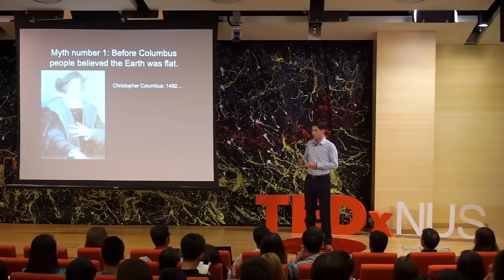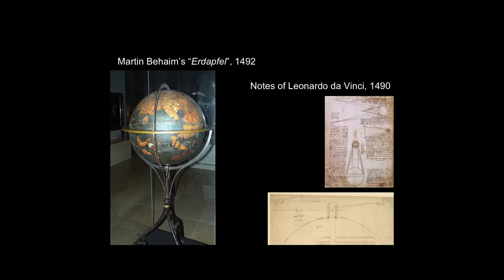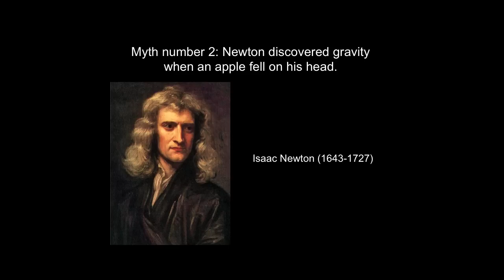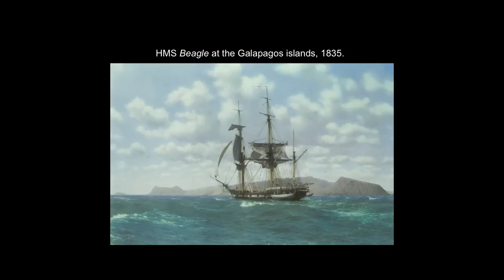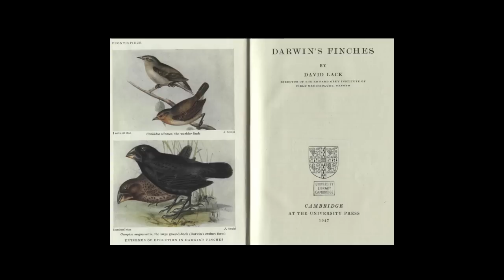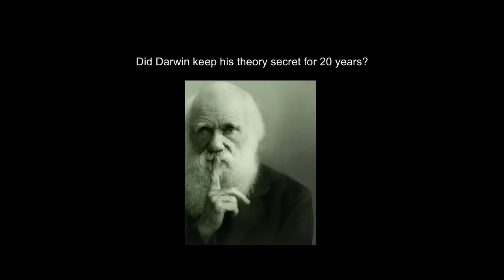Historical myths | Dr. John van Wyhe | TEDxNUS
In this talk, Darwin scholar, historian and author Dr John van Wyhe explains how some of the best known known 'facts' if history are often completely, sometimes ridiculously wrong

Dr. John is a historian of science who specializes on Charles Darwin, Alfred Russel Wallace and the history of evolutionary theories. He holds an unusual pair of positions: Senior Lecturer at Department of Biological Sciences & Department of History in NUS. He is the founder & director of the award winning Darwin online project at the University of Cambridge. He is a Professorial Fellow of Charles Darwin University and also an Associate of the Science, Technology & Society (STS) Cluster, Asia Research Institute (ARI), Natural History Museum (London) and a Fellow of the Linnean Society of London. He curated the restoration of Darwin's College rooms and the Wallace exhibition at the Science Centre Singapore.